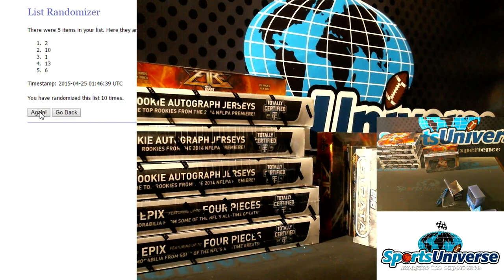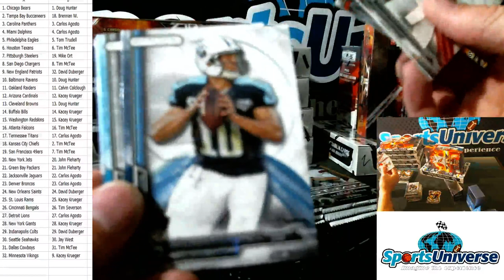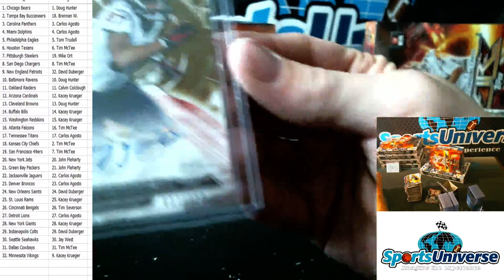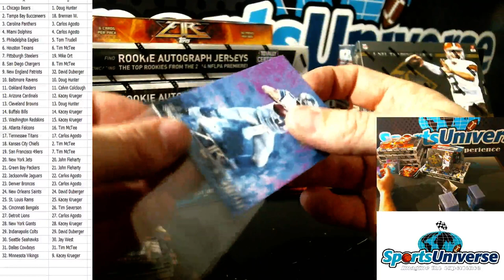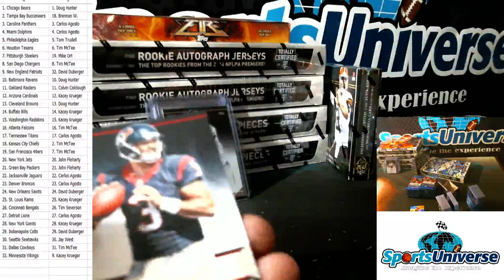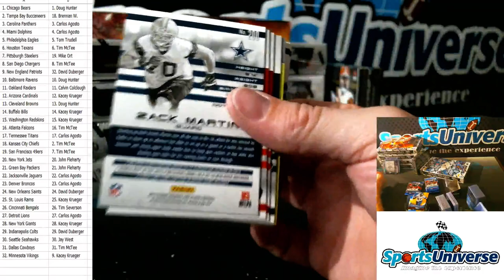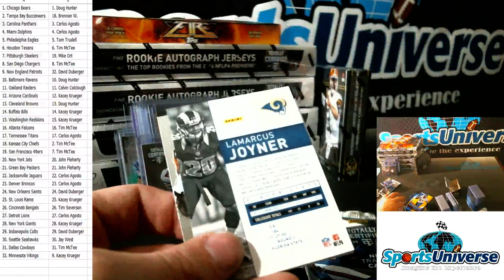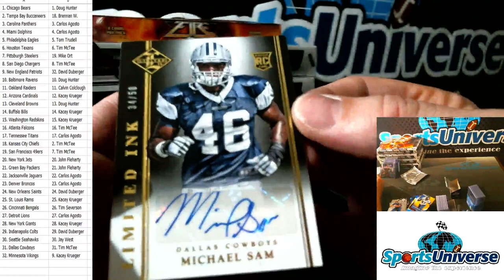5 Box Random Team Football Mixer